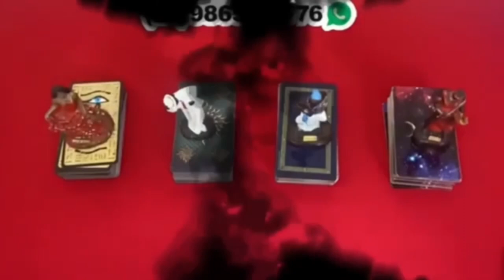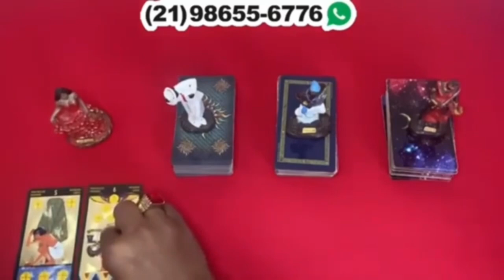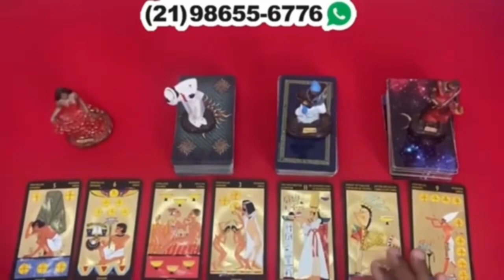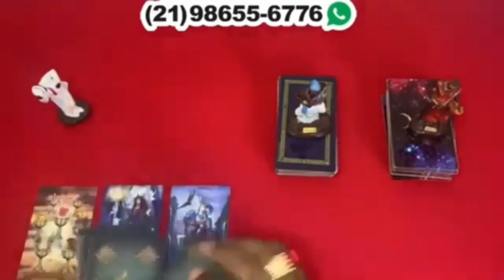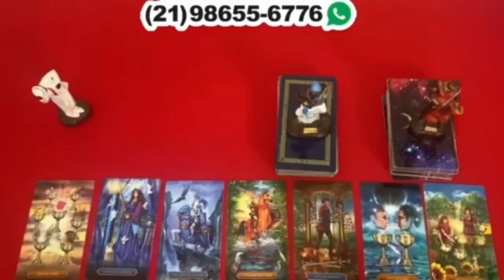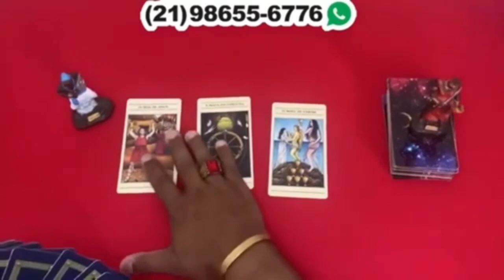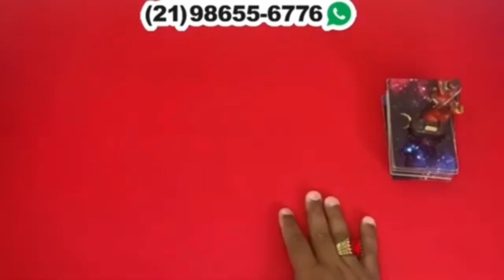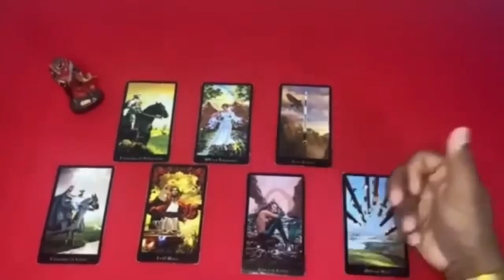Descubra Suas Respostas Com o Tarot Responde 🔮 | Previsões Diárias e Interativas